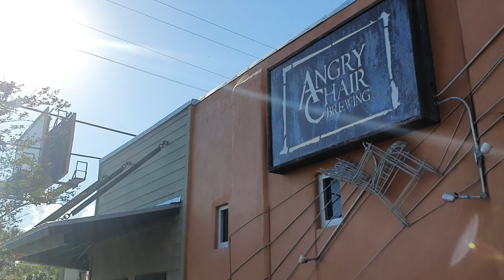The Hype Train: Angry Chair Brewing in Tampa, Florida| The Craft Beer Channel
HONK HONK! The hype train is about to depart on its way to Florida! On the way to the airport after our adventure in St Pete, we had a swifty at Angry Chair and picked up a Crowler (that's a can growler) of Peanut Butter Banana Bread Imperial Stout. Do Angry Chair deserve the hype they get? Find out right now...